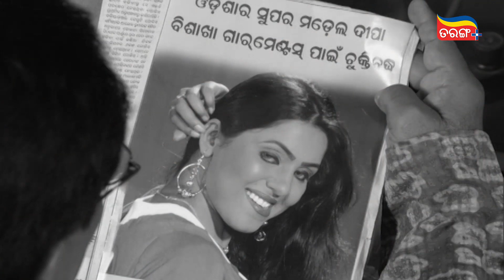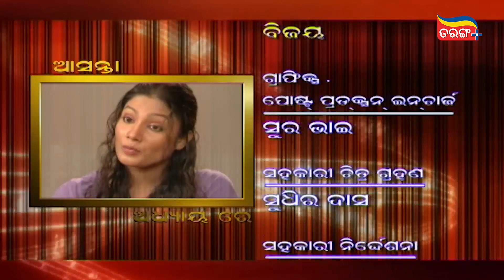Uttardayi | Full Ep-79 | Unlock Classics | 23rd June 2021 | Odia Serial – TarangPlus